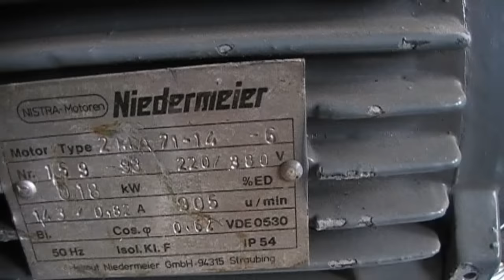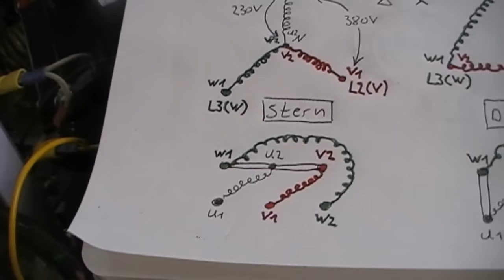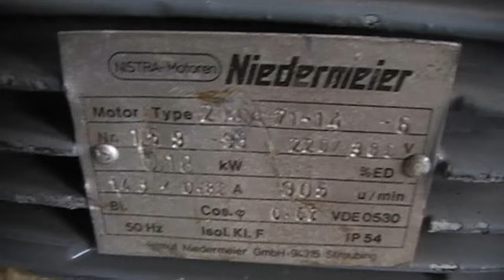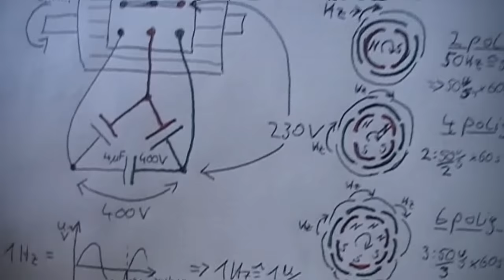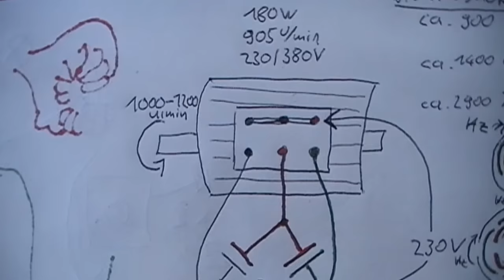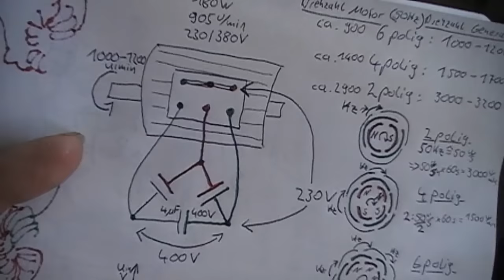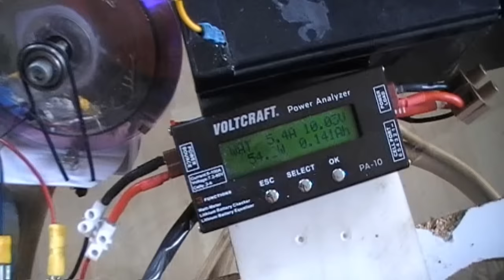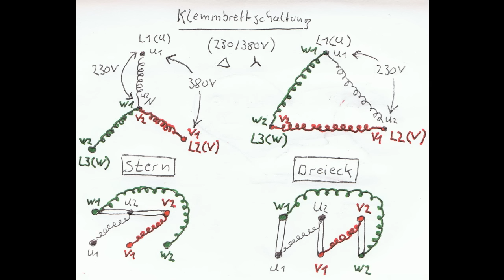Drehstrommotor als Generator benutzen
Vorsicht!!! Lebensgefahr unter ungünstigen Umständen. Hab zwar in meinen mehr als 40Jahren hier noch niemand kennengelernt der am Wechselspannungsstromschlag gestorben ist aber zur Sicherheit sollte man das halt erwähnen. Im Lotto kann man ja auch gewinnen ;)

Der Rotor in einem Drehstrommotor ist meist ein sogenannter "Kurzschlussläufer" was bedeutet, dass er selbst keine Magneten hat und kein eigenes Magnetfeld besitzt. Es sei denn es wird künstlich erstellt (geladene Kondensatoren).

UPDATE: Auch unterhalb der Nenndrehzahl lässt sich ein Drehstrommotor erregen, je größer die Kondensatoren desto eher beginnt das Aufschaukeln.

Der Schlupf muss nicht mit einberechnet werden. Die Drehstromwicklung hat immer ein synchrones Drehfeld. Der Kurzschlussläufer hat einen Versatz von der synchronen Drehzahl der Ständerwicklung, dies wird als Schlupf bezeichnet. Beim Generator sollte immer nachgeregelt werden, damit werden Netzschwankungen vermieden. Das ist nur kurz und knapp von mir beschrieben. Die Kondensatoren dienen als Erregung der 3 Spulen. Für Kondis gibt es eine Faustormel. Pro KW 50-60 mycro Farad.

UPDATE: Nach Rücksprache mit wirklichen Profis kam heraus, dass das Drehen der letzten Spule nur in Ausnahmefällen bei mehreren Gruppen parallel manchmal von Nöten ist, ansonsten nicht.

Wenn euch gefallen hat was ihr gerade gesehen habt und ihr mitwirken wollt beim Wachstum des Segelohrenbob Labors könnt ihr euch hier gern beteiligen.